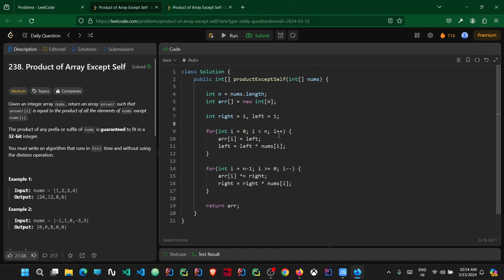238. Product of Array Except Self || LeetCode POTD || Explained in HINDI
In this video, we explore a Java solution to compute the product of all elements in an array except for itself efficiently.

Approach-1
The productExceptSelf method takes an integer array nums as input and aims to compute an array ans, where ans[i] is the product of all elements in nums except nums[i].

The algorithm utilizes two auxiliary arrays, prefixProductStart and prefixProductEnd, to store the prefix products of elements starting from the beginning and ending from the end of the array respectively. It then combines these prefix products to compute the final result.

The algorithm iterates through the array twice, once from left to right and once from right to left, to calculate the prefix products efficiently.

After computing the prefix products, it constructs the result array ans by combining the prefix products from both directions. For each element i, ans[i] is computed as the product of the prefix product of elements before i and after i.

Let n be the length of the input array nums.
Time complexity is O(n), as the algorithm traverses the array twice to compute the prefix products.
Space complexity is also O(n), as the algorithm uses two additional arrays of size n to store the prefix products.

Approach - 2

The algorithm utilizes two auxiliary variables, left and right, to keep track of the cumulative products of elements to the left and right of each element respectively.

It first iterates through the array from left to right, updating arr[i] with the product of all elements to the left of nums[i] and updating left accordingly.

Next, it iterates through the array from right to left, updating arr[i] by multiplying it with the product of all elements to the right of nums[i] and updating right accordingly.

By combining the products from both directions, the algorithm efficiently computes the product of all elements except itself.

Time complexity is O(n), as the algorithm traverses the array twice to compute the cumulative products.
Space complexity is O(n), as the algorithm uses only a single additional array of size n to store the result.

Whether you're new to problem-solving or seeking insights into Java programming techniques, this video offers valuable insights into tackling similar challenges effectively.

Do join with me guys for daily problem solving on LeetCode.

Soon, DSA batch (Hinglish) is going to launch on this channel.

Do comment if any doubts left. Thank you 😊

238. Product of Array Except Self
Product of Array Except Self
Leetcode daily Challenge
LeetCode 238
LeetCode POTD